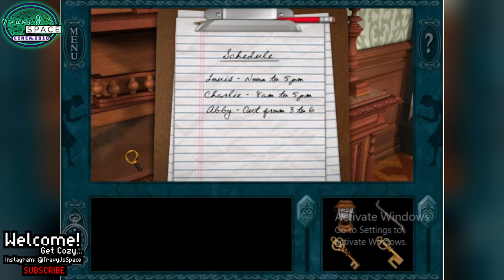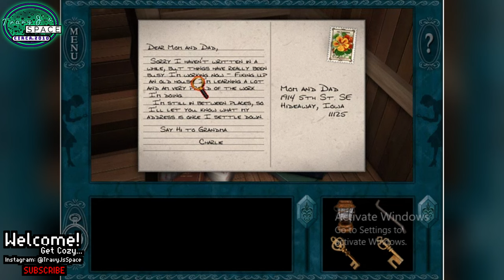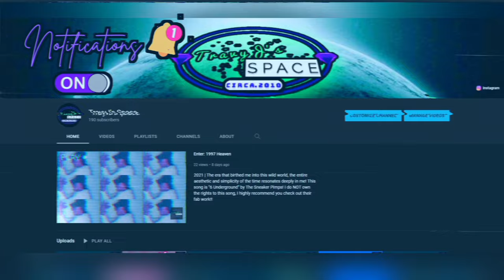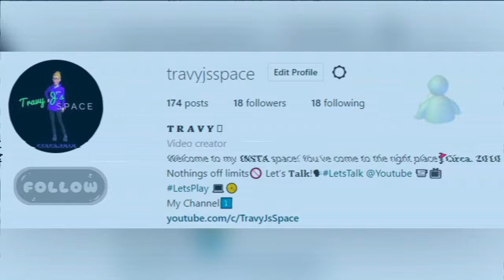Lets Play! - (Ep. 9 "FIRE!") Nancy Drew: Message In A Haunted Mansion | TravyJsSpace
2022 | HOWDY FOLKS !!! Things are continuously escalating here in San Francisco! Everyone is a suspect now! Will we ever find these hidden coins Lizzie Applegate has mentioned is hidden here in this mansion??

Company: HeR Interactive
Release Date: November 24, 2000
Units Sold: 300,000 + Units Sold